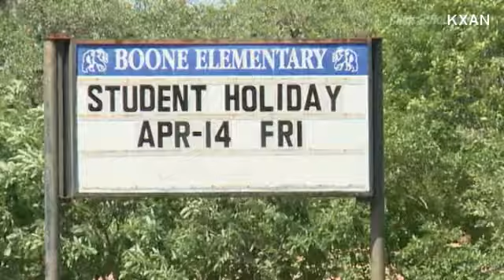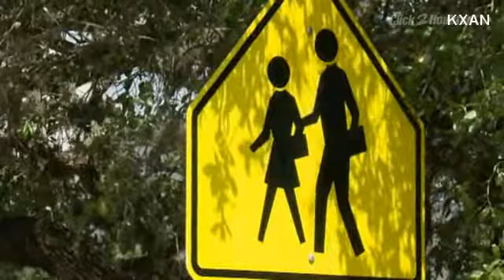4-year-old sexually assaulted at school, mom says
A mother said her 4-year-old daughter came home from school with signs of sexual assault. She said the school district tried to keep her quiet about it.